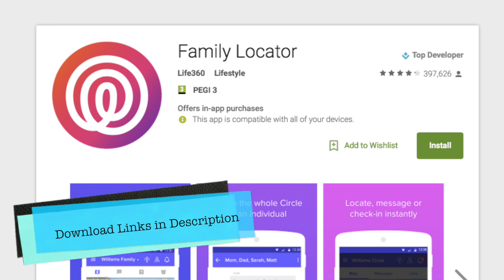What is PANIC Button? Best for Safety!!!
Namaskaar Dosto, is video mein maine aapko PANIC Button ke baare mein bataya hai, aap sabhi ne pichle kuch dino se Panic Button ke baare mein jarur suna hoga. Indian government ki Ministry of telecommunications ne yeh decide kiya hai aur Law banaya hai ki 1st Jan 2017 se India mein sale hone waale sabhi mobile phones mein chahe woh smart phone ho ya feature phone, manufacturers ko ek PANIC Button dena hoga, aur 1st Jan 2018 se sabhi phones mein ek GPS Unit honi chahiye. Toh maine aapko is video mein bataya hai ki PANIC Button kya hai, woh kaise kaam karega? aur aap PANIC Button ko use karke kaise apna fayda utha sakte hai, PANIC Button ek bahut kamaal ka solution hai kisi bhi emergency situation mein apne knowns ko apne baare mein bata payenge, aur Safe feel kar payenge, fir chahw woh crime against women ho, ya fir ghar mein koi emergency, aap har condition mein apna SOS message bhej payenge.